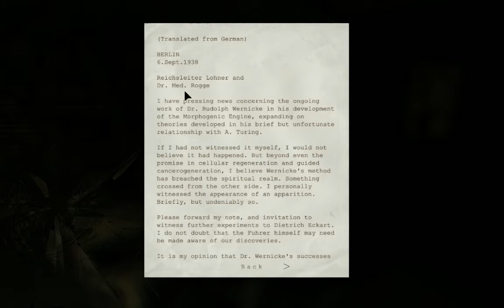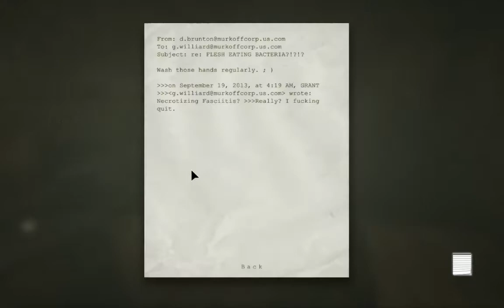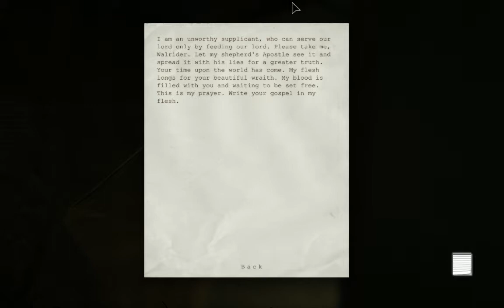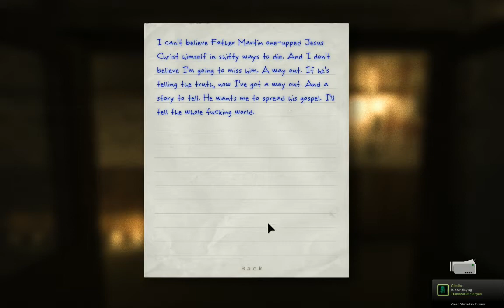Outlast: Playthrough - Part 7 - The Cinema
Welcome back for part 7 of Outlast. In this part we finaly catch up to brother martin and get to see what he wanted us to witness. Enjoy.